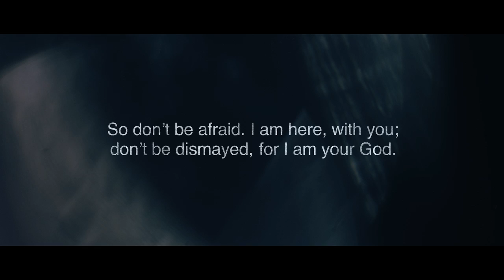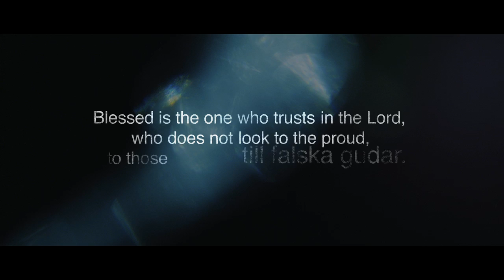Hillsong College - Without Borders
Song
"Oceans (Where Feet May Fail)"
By Matt Crocker, Joel Houston & Salomon Ligthelm